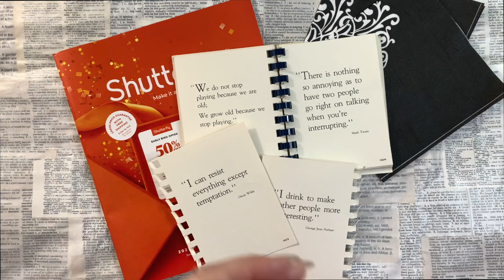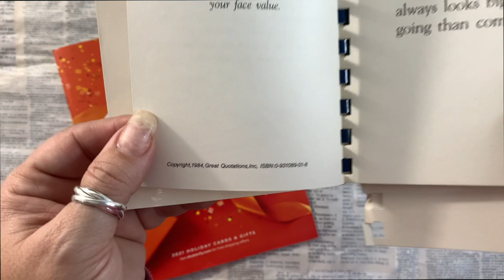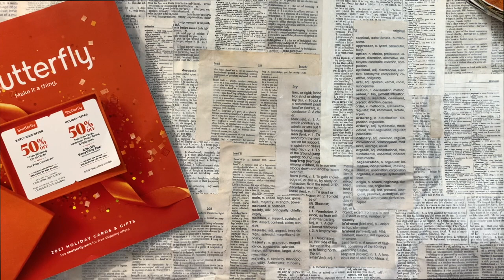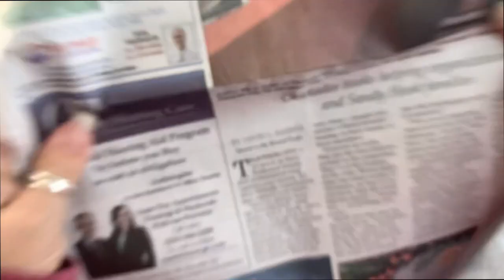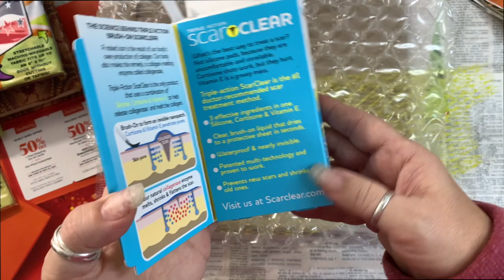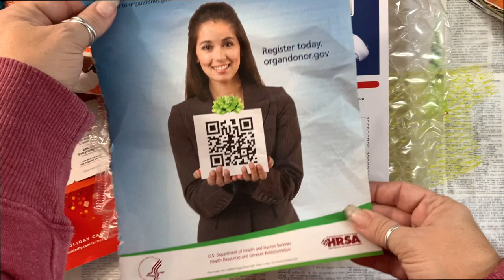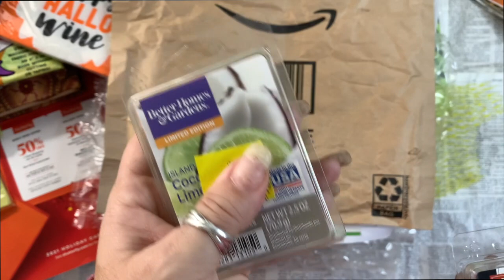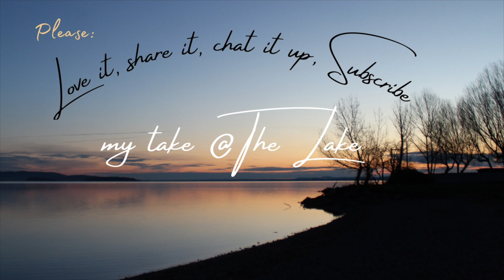Friend & Family haul for junk journal supplies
This time--for a change--I did NOT go shopping, but still came out with loads of fun goodies to play with in my junk journaling adventure.

Welcome to my take @ The Lake—so glad you found us! This channel is dedicated to sharing information, new ideas and maybe some different twists on old ones about junk journaling, altered books and all kinds of other paper crafts related to those things. It’s geared for new junk journalers-but everyone’s welcome to play along. So, please: pull up a seat, find something delicious to drink and let’s hangout for a bit.

PLEASE NOTE: these videos are made for adults, by an adult who values strong language (and once in a while, that means the use of profanity). As a college English professor and writer: I don’t believe there’s any such thing as a “bad” word. I do believe whole-heartedly and am quite fluent in sarcasm and sass. So, relax and make sure to keep your sense of humor handy ;0)

Check out the Etsy shop for fun and useful filler pages and Sassy Girl crafter supplies

(thank you ever so kindly!!! in advance 🤗💜💙😎)

Attention fellow SASSY crafters--if you're looking for some fun salty Ts and masks (more salty fun coming all the time) check out Little Shop of Sarcasm on Etsy:

📸 We're on Instagram )& Pinterest ( My take ) now and again (great pics, no drama). It’s a fabulous way for us to see each other’s work and do a bit of “show and tell”. On IG: mytakeatthelake &